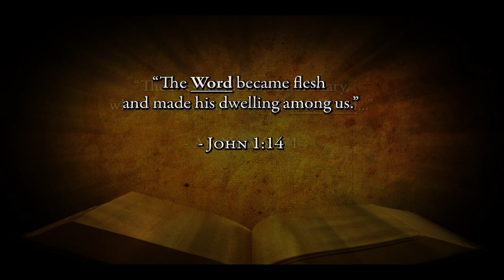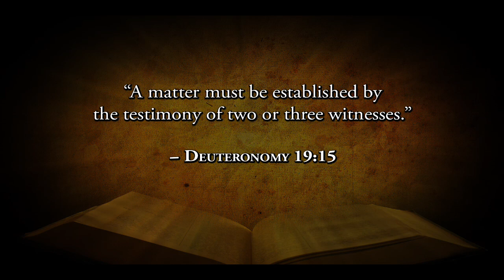Why Are there Four Gospels? (2.6)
This video addresses two common questions Muslims have about the Injil - why are there four separate gospel accounts, and why is it written like a historical account rather like Hadith?  The answers are found in an understanding of the unique person of Jesus, the living Word of God.